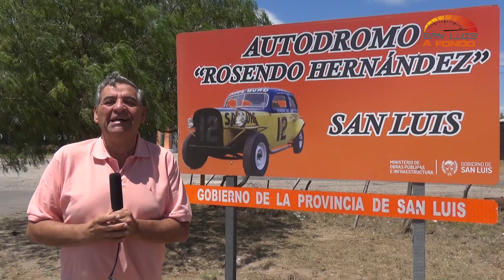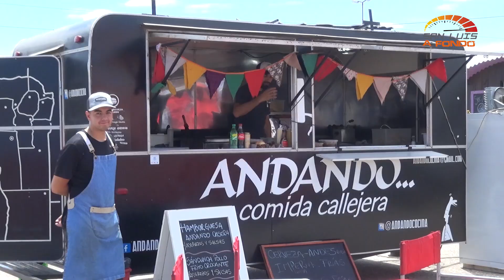A FONDO EN EL ROSENDO HERNÁNDEZ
Reviví todo lo acontecido el fin de semana en el Rosendo Hernández de la mano de San Luis a Fondo.